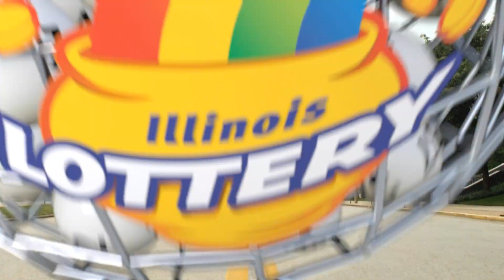IL Lottery Midday 07/11/2023